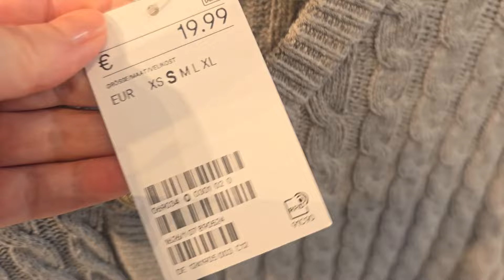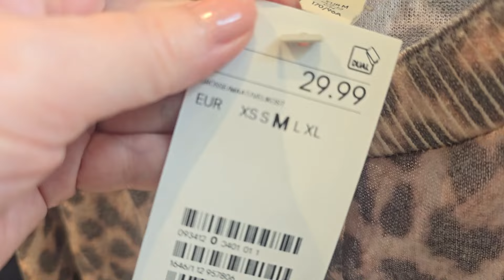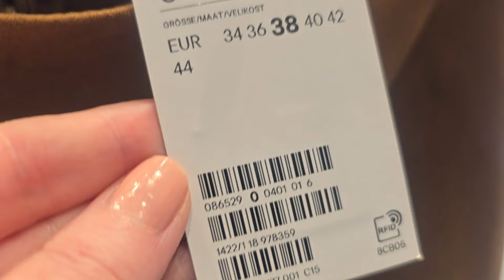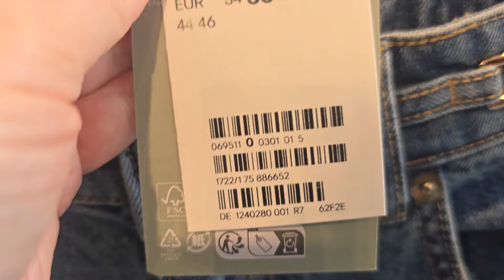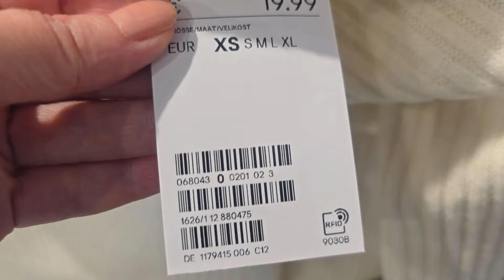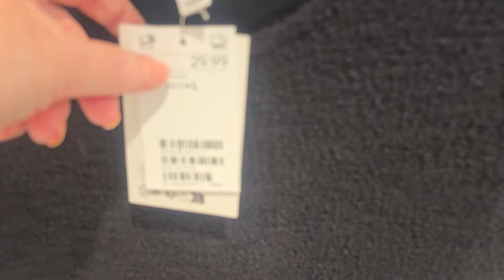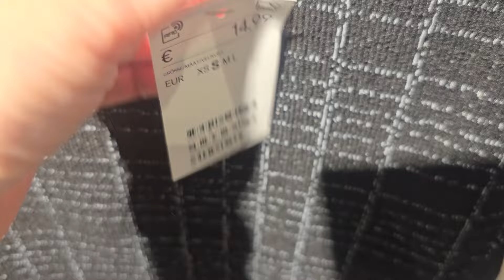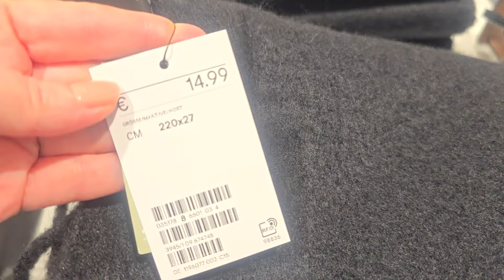H&M 👗Мега удачная новая коллекция💥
Добрый день, сегодня мы с Вами отправимся в H&M, в продаже новая коллекция самые актуальные тренды осени.

ZARA💥 новая коллекция самые актуальные тренды осени  youtu.be/rR-1f-IyV_0
Hermes👜 LOUIS VUITTON👜 новинки эксклюзивные модели сумок youtu.be/XIvnA2DNiDg
Luxury Celine👜 Riani Maxmara Marccain новая коллекция осень-зима. youtu.be/WtvEQ1N1WLs
Outlet Metzingen Villeroy & Boch * Tefal * Kneipp SALE!!! youtu.be/XzQIHnHWeFg
Outlet Metzingen Ferragamo* Prada *MiuMiu* Dolce & Gabbana  youtu.be/66kk_lWWbpk
Outlet Metzinge Maxmara готовимся к осени кашемир* шерсть* шелк. youtu.be/IBqmqKJ0rYg
Outlet Metzingen. Gucci * Tory Burch * Jimmy Choo * Michael Kors  youtu.be/KUcAHh27P88
Одежда и обувь от Люкс брендов новые коллекции и на скидках  youtu.be/lUFluEbYNSs
ZARA👗Мега удачная новая коллекция.  youtu.be/J4NJ5it43j8
Hermes фарфор☕️ SALE - 20%  youtu.be/JQnht8ljf9s
COS👗 new Collektion youtu.be/TTPqReQ3Lkg